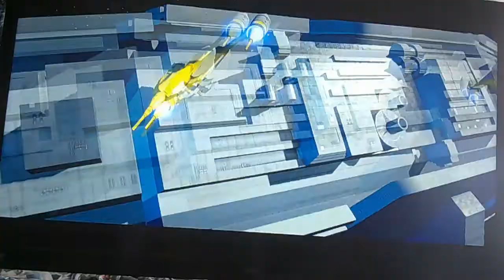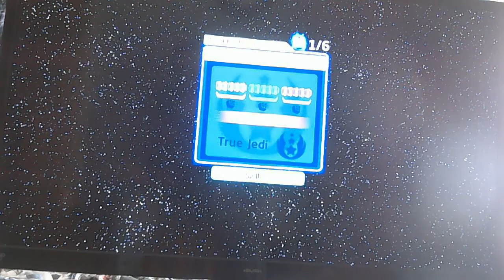THE BATTLE OF NABOO COMES TO AN END